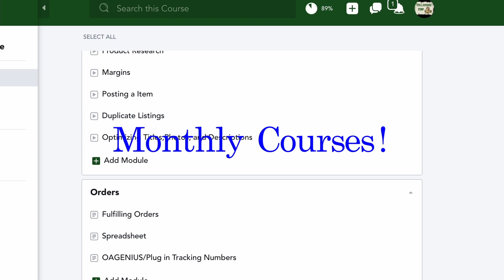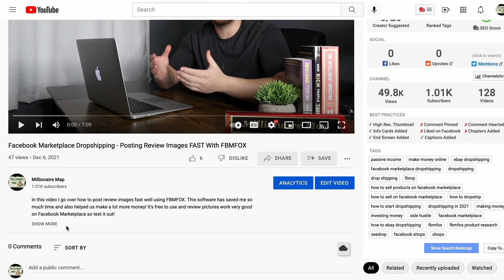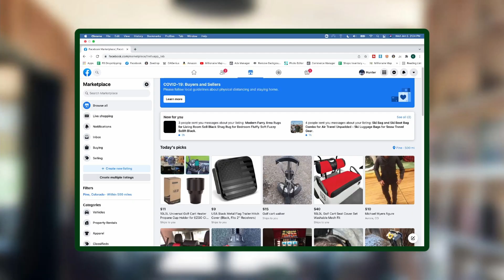Amazon Prime Account Closed! | Facebook Marketplace Dropshipping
In this video i talk about how Amazon accounts have been getting shut down and what to do if your account gets restricted.